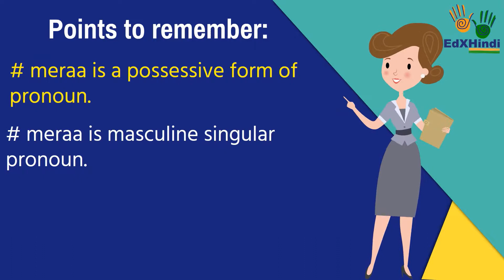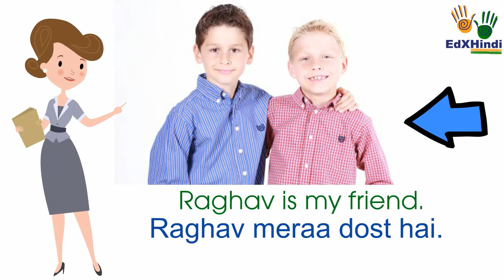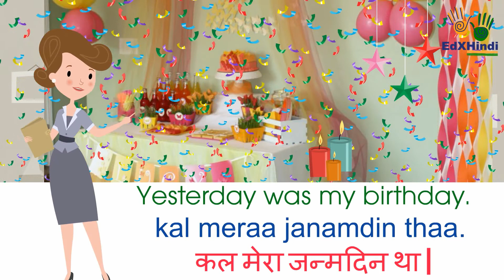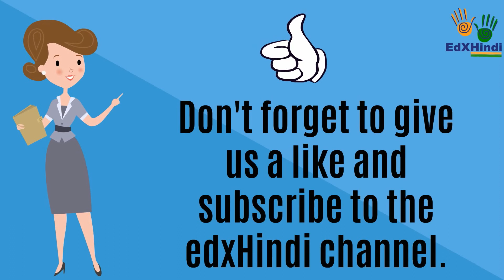Form 1.1 Lesson 45 - I can speak Hindi - 10 Important phrases in Hindi - My/Mine Masculine singular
1.
यह मेरा घर है |
yah meraa ghar hai.

2.
मेरा घर बड़ा है |
meraa ghar baRaa hai.
My house is big.

3.
मेरा देश बड़ा है |
meraa daesh baRaa hai.
My country is big.

4.
मेरा गिलास कहाँ है ?
meraa gilaas kahaaṅ hai?
Where is my glass?

5.
राघव मेरा दोस्त है |
Raghav meraa dost hai.
Raghav is my friend.

6.
वह मेरा भाई है |
vah meraa bhaaii hai.

7.
मेरा कमरा गन्दा है |
meraa kamraa gaṅdaa hai.
My room is dirty.

8.
मेरा कमरा बदल दीजिये |
meraa kamraa badal dijiyae.
Change my room.

9.
कल मेरा जन्मदिन था |
kal meraa janamdin thaa.
Yesterday was my birthday.

10.
भारत मेरा देश है |
bhaarat meraa daesh hai.
India is my country.